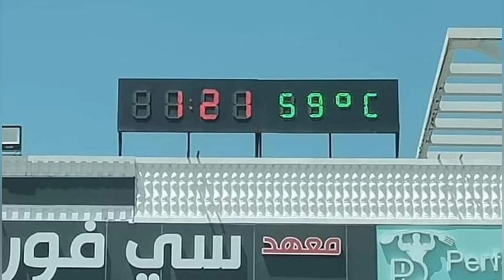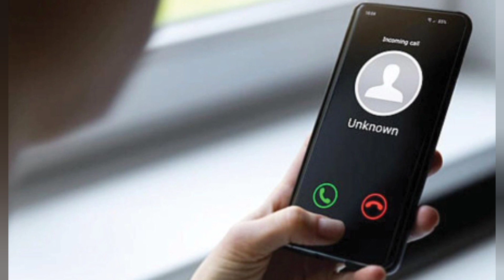kuwait news |කුවේට් අද පුවත් |kuwait latest news